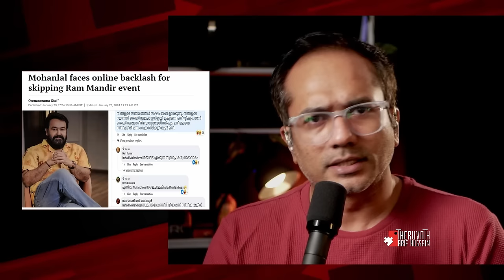പണ്ടേ അറിയാം, മമ്മൂട്ടി അങ്ങനെ ചെയ്യില്ലത്രേ...! | വർഗീയതയിലും വർഗീയത...!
മമ്മുട്ടി അങ്ങനെ ചെയ്യില്ലായിരിക്കാം...
സമ്മതിക്കുന്നു...
പക്ഷെ അത് പറയേണ്ടത് മമ്മൂട്ടി തന്നെ ആണ്..!
അല്ലെങ്കിൽ ആ ആനുകൂല്യം...
മോഹൻലാലിനും...
ചിത്രക്കും...
അനുശ്രീക്കും...
സുരേഷ്ഗോപിക്കും...
ഉണ്ണിമുകുന്ദനും...
പോട്ടെ...
ആംബുലെൻസിനെങ്കിലും കൊടുക്കണമായിരുന്നു...!
ഇതിപ്പോ...
സേവാഭാരതി ഓഹോ, സുടാപ്പി ആഹാ...
എന്ന ലൈൻ...
അത് വന്ദ് അശ്ലീലം.. ഇരട്ടത്താപ്പ്..!

ലിങ്ക്:

Ex-BalancekNair

SUPPORT PLEASE:
മുന്നോട്ടുള്ള യാത്രയിൽ നിങ്ങളുടെ പങ്കാളിത്തം ആഗ്രഹിക്കുന്നു...